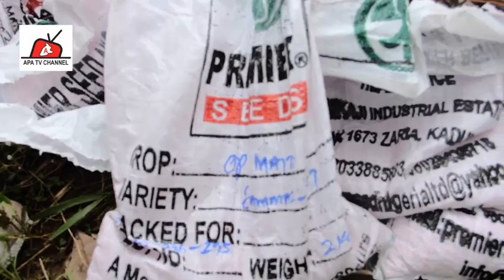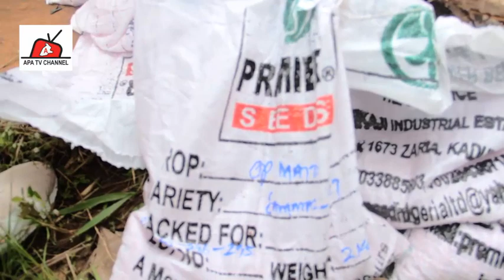OGEJI K'IDOMA, Farming Competition